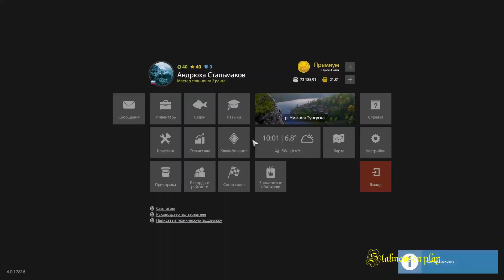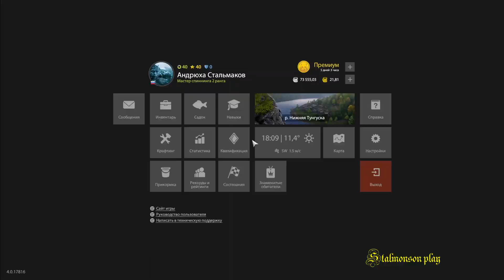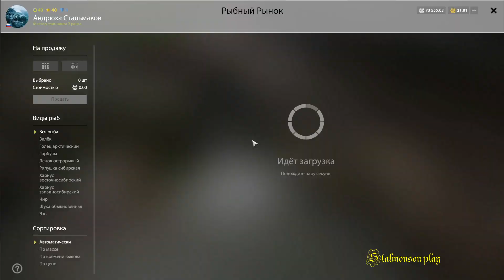Русская рыбалка 4.Поппер против Спайкера на реке Тунгуска. рр4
Русская рыбалка 4. Река Нижняя Тунгуска. Решил проверить точку 160:140 на поппер и спайкер. Какая приманка будет более уловистой? Квадрат G5/Ловля на ультралайт. В этом видео вы это увидите!

Нижняя Тунгуска является самым большим притоком Енисея, одной из самых известных и величественных рек Сибири. Суровая красота дикой природы и изобилие рыбы делают Нижнюю Тунгуску невероятно привлекательной для любителей рыбной ловли. Несмотря на удаленность от цивилизации, расположенная на берегу база имеет развитую инфраструктуру. Здесь есть кафе, магазины и лодочная станция. Помимо обычных магазинов, на территории базы работает фирменная лавка, где можно приобрести приманки ручной работы.